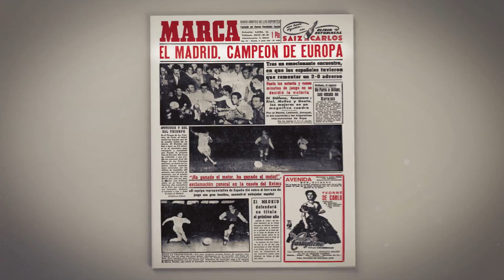MARCA presenta en exclusiva: '24 títulos internacionales del Real Madrid'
MARCA te trae en exclusiva la colección '24 TÍTULOS INTERNACIONALES'. Consigue el periódico MARCA publicado el día después de ganar cada título desde el domingo, 28 de agosto de 2016